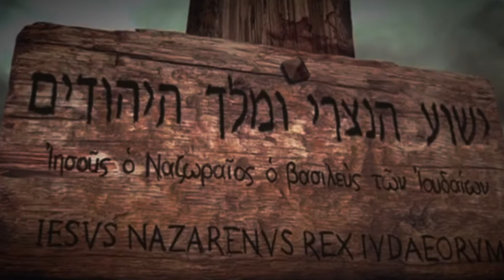JESUS IS KING!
This question has captivated us for 2,000 years. People, even skeptics, are fascinated by this Person. Who is he?

And many have chimed in: “zealot”, “magician”, “prophet”, “gentle, benign hippie shepherd”.

Forget everything you’ve heard before. Jesus doesn’t want to be defined by others. He seems to consider Himself the one in charge of defining.

So, what does it mean for him to show you who he is, in the Bible?

Mark tells us that when he’s crucified, there was a placard nailed above his head. This inscription told the world why this man was on a cross. It could’ve said anything.
              But it said, in three different languages, “Jesus of Nazareth, King of the Jews.”

He’s another king. But as you read further in the story, I think you’ll begin to see he isn’t the kind of king we expect.